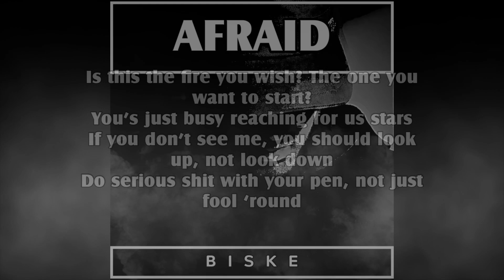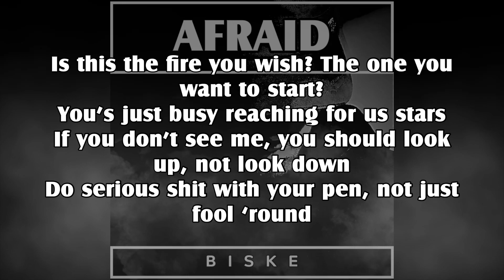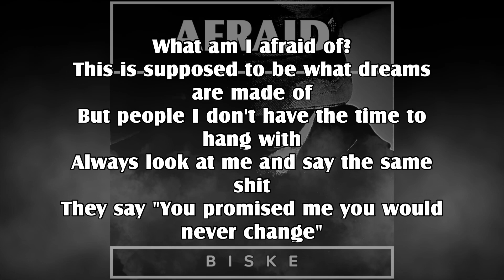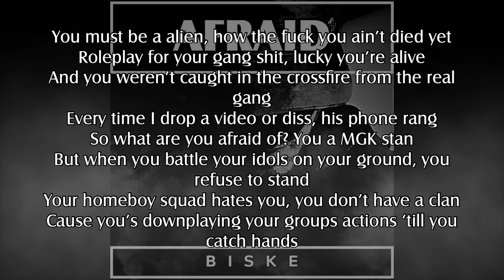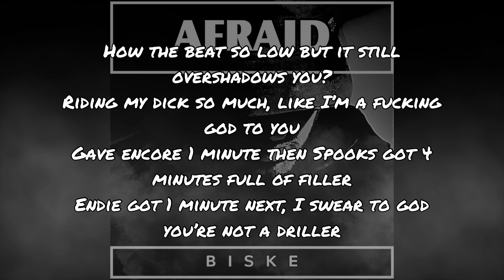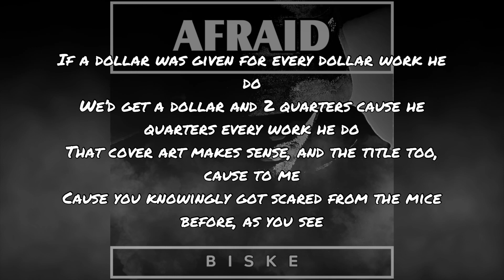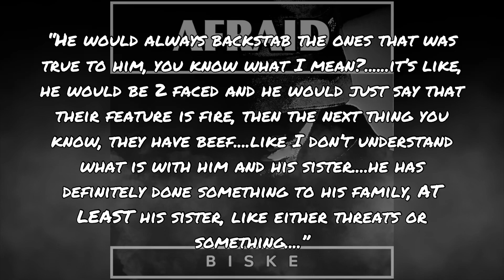Biske - Afraid(Official Lyrics Video)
Prod. @roidbeats3596